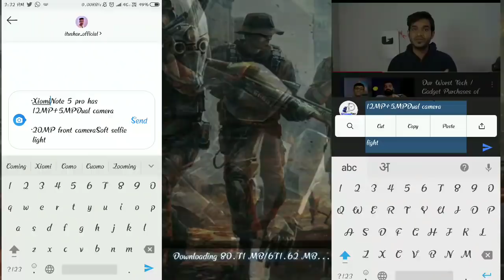Honor 8C , xiomi Note 5 pro , Lenvo Z5 Giveaway by I-toosh // Collar Mic Giveaway by Technical G one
Submit me giveaway and result news is here and get credit